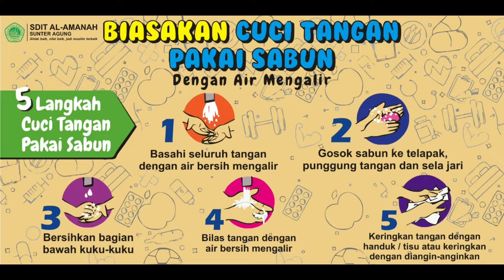Monitoring PTM oleh Kasatlak Bpk Juwarto S Pd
keseruan berolahraga di sekolah dengan prokes